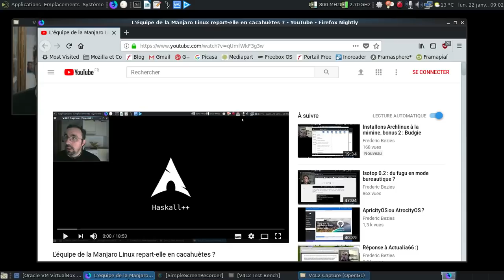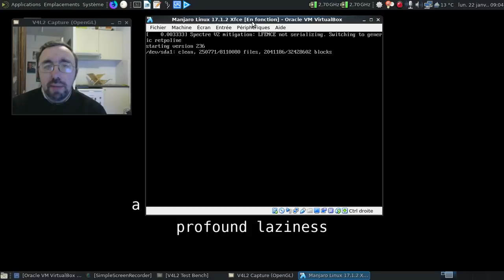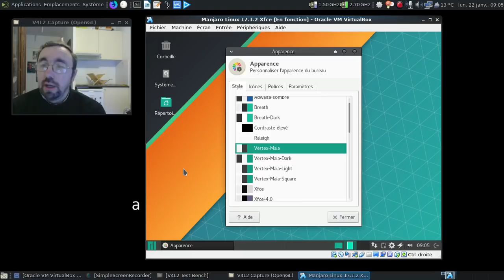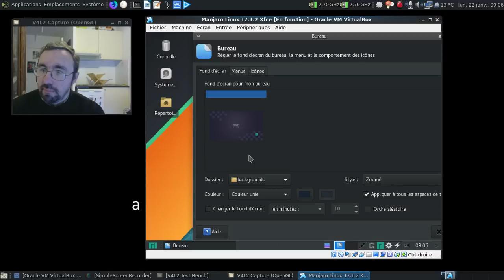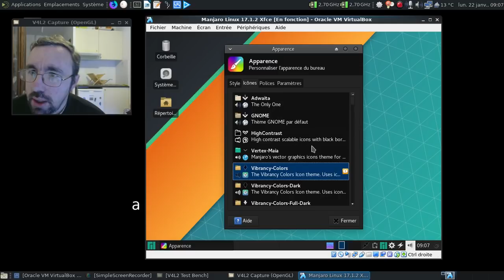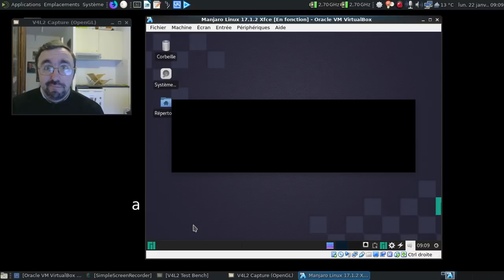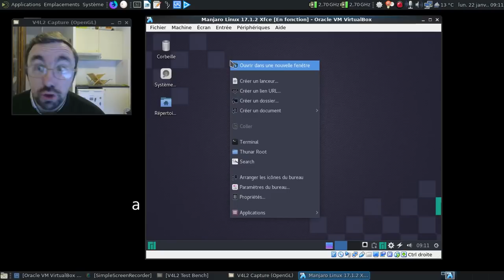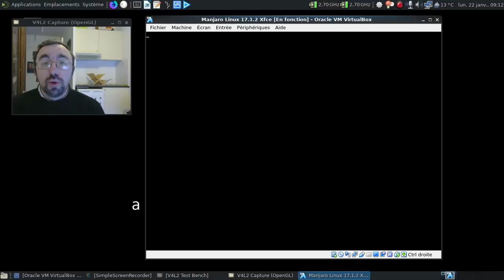Le bétisier du libre, épisode 7 : la Manjaro Linux Xfce 17.1.2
Est-ce qu'un thème graphique ou des réglages associés peuvent faire planter partiellement un environnement de bureau ?

Horodatage :

00:20 : la vidéo d'origine
00:45 : les hypothèses abordées...
01:25 : lançons une machine virtuelle avec la Manjaro Linux 17.1.2 Xfce à jour
02:00 : on va se connecter
02:20 : les goûts et les couleurs...
03:03 : on va essayer de changer de thème, premier essai...
03:23 : tiens, c'est planté pour les fonds d'écran...
03:50 : on va essayer de changer de thème, deuxième essai...
04:00 : et on change aussi les icones...
04:21 : deuxième plantage...
04:30 : on va essayer de changer de thème, troisième essai...
05:00 : et si on prenait un des thèmes par défaut de Xfce ?
05:26 : oh, merdre ! On peut choisir le fond d'écran, maintenant...
05:50 : quelle incroyable découverte... Ça sent le bug à la con dans toute sa splendeur...
07:20 : bug du thème ou des réglages mis en place par Manjaro ?
08:36 : ça sent un bug dans les réglages et dans le thème mis en place par Manjaro
09:45 : un thème d'affichage presque parfait, modulo l'icone du son et qui fonctionne dans toutes les langues...
10:01 : conclusion